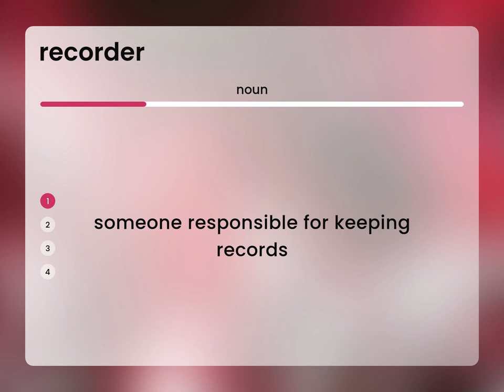Recorder | RECORDER meaning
RECORDER in the dictionary

Susan Miller (2023, February 24.) What is Recorder meaning?